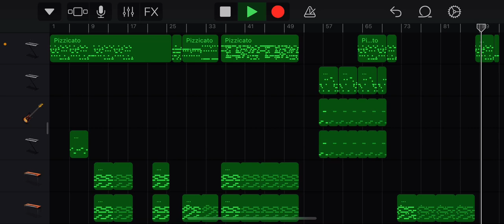HELLHOUND - FNF Animal but i made it into a megalo